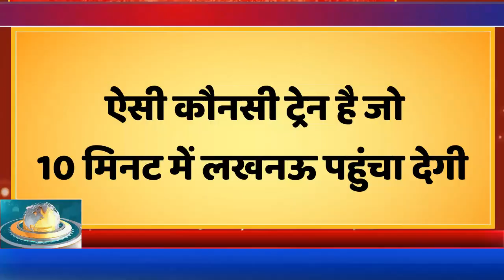मासूम का सवाल सुनकर आप भी हो जाएंगे भावुक !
पिता की मौत पर सरकारी अस्पताल के डॉक्टर से मासूम का सवाल, ऐसी कौन सी ट्रेन है जो 10 मिनट में लखनऊ पहुंचा देगी।